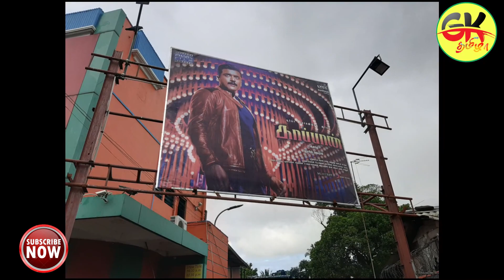Sri lanka Audience Opinions & Review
GK THAMIZHA kaappan tamil movie review